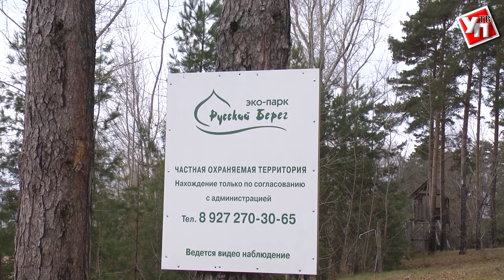В добрых руках. Симбирский центр спасения диких животных начинает новую жизнь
Съемочная группа Ulpravda.ru побывала на территории уникального эко-парка «Русский берег».